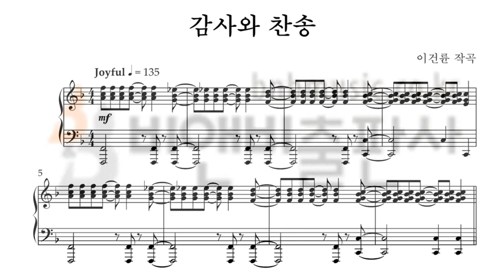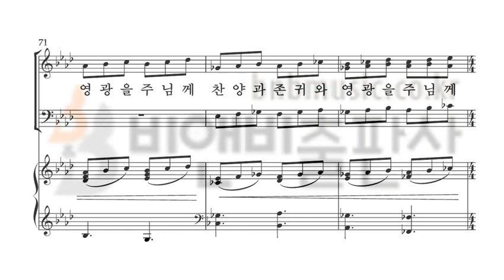[샬롬의 노래 18] 1. 감사와 찬송(이건륜 작곡)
[비앤비출판사] 샬롬의 노래 18
1. 감사와 찬송(이건륜 작곡)

'샬롬의 노래 18'은 전체적으로 쉬우면서도 은혜롭고 연주효과가 뛰어난 예배 찬양곡들의 모음집입니다.